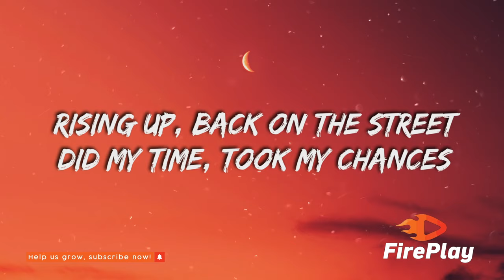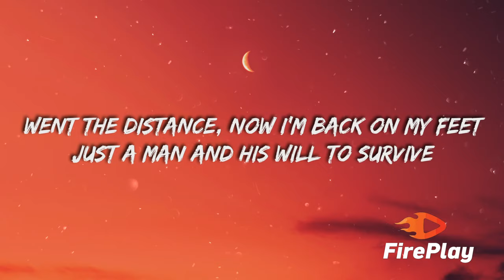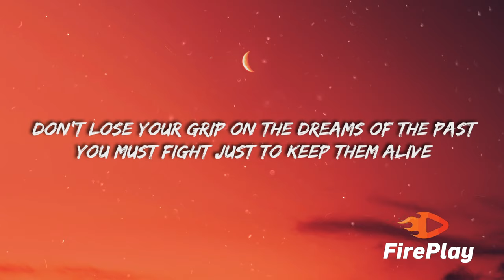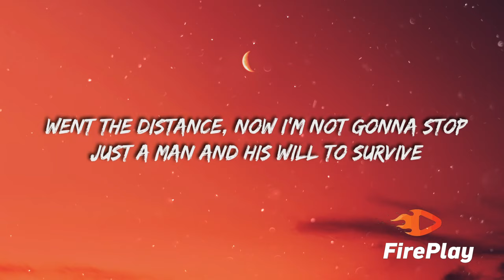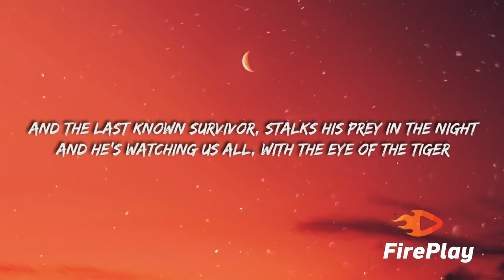Survivor - Eye Of The Tiger (Lyrics)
🎤  Lyrics "Survivor - Eye Of The Tiger"

[Chorus]
And he's watching us all
With the eye of the tiger